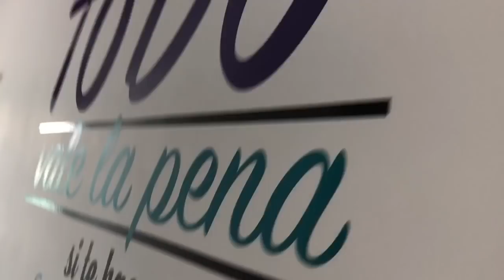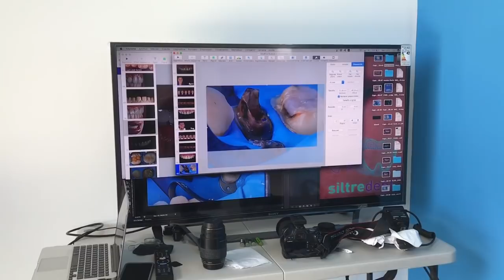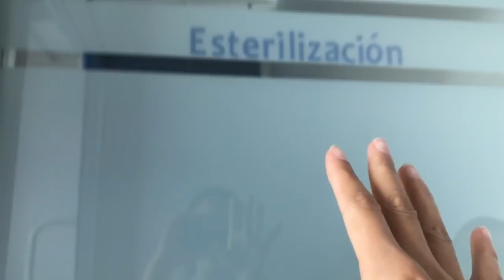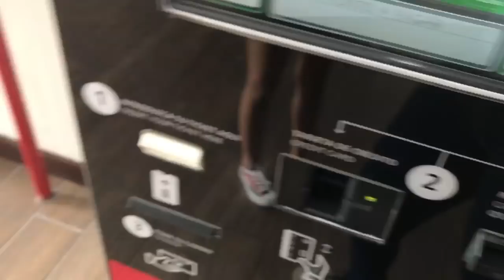LA CLINICA DENTAL CON MEJOR VISTA/ VLOG4/ ALLY VLOG